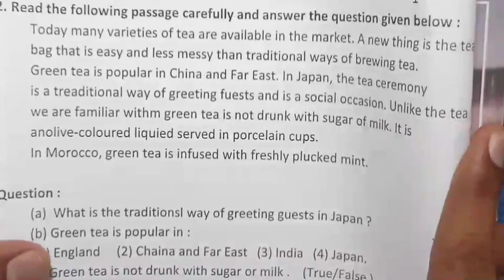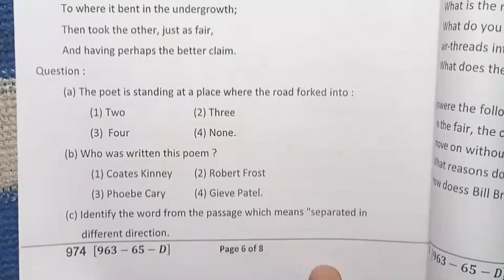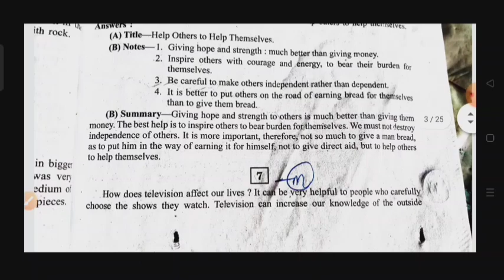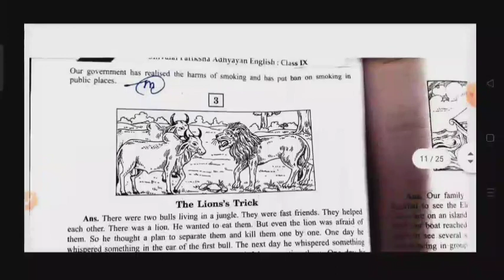class 9th english paper 2023 / 11 april ka english ka paper / 9th english paper / अंग्रेजी का पेपर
class 9th english varshik paper 2023 mp board / वार्षिक परीक्षा 2023 अंग्रेजी पेपर नवी / 11 April english paper real set A / 11 अप्रैल का रियल पेपर
English Class 9th Yearly Paper 2023| अंग्रेजी कक्षा 9 वार्षिक परीक्षा पेपर 2023 | english paper 9th

11 अप्रैल का अंग्रेजी का वार्षिक पेपर कक्षा 9वी का एमपी बोर्ड
11 अप्रैल का रियल पेपर अंग्रेजी का
11 April ka english ka paper MP board
kaksha 9 ka english ka 11 April ka real paper

aaj ka english ka paper kaksha navin

आज मैने वार्षिक परीक्षा 2022 23 से कक्षा 9वी विषय अंग्रेजी का वार्षिक पेपर को समझाया है या फिर varshik paper class 9th english या varshik paper kaksha navi या फिर class 9th varshik paper 2023 english इसके अलावा varshik paper 2023 9th ka या mp board varshik pariksha या फिर kaksha navin vishay english varshik pariksha का पेपर बताया है आशा है की वार्षिक परीक्षा कक्षा 9वी अंग्रेजी का पेपर पसंद आ गया होगा

(4) kaksha navin ka english varshik pariksha

(6)kaksha navin vishay english varshik pariksha 2023

board